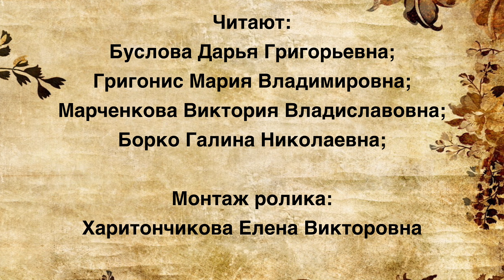Образ матери в поэзии русских поэтов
Видеолекторий, посвященный Дню матери. Образ женщины-матери в литературных произведениях.